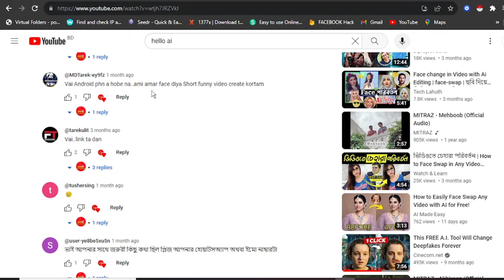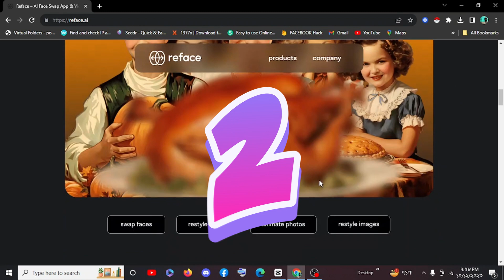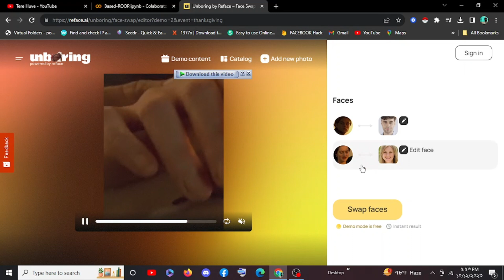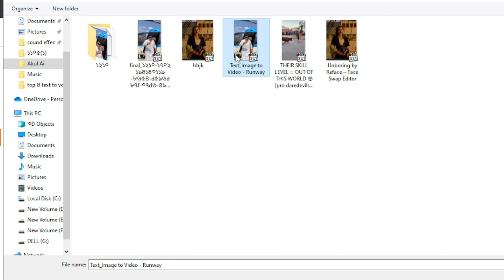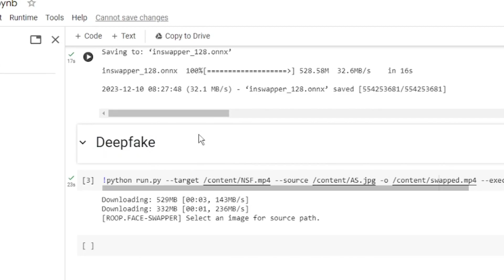⚠️সাবধান🚸 এক ক্লিকে ফেস চেঞ্জ করুন FREE DEEPFAKE Video | Create Face Swap Bangla!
In This video we explore top 3 DEEPFAKE Tools that can Create Face Swap Videos Using AI Online We Use Roop Deepfake Tutorial in Number 3 and Reface AI Number 2 and AKool DeepFake Number 1 both can faceswap deepfake tutorial THE  Reface Ai review Can Face Swap any Video its Have Face Swap app for mobile if You Need How To Make Face Swap Video or Face Swap Video app or DEEPFAKE TUTORIAL This Video is For You can find Ai face changer video app
📌 Resources:
1. AKool DeepFake
2. Reface AI

➥➥➥ 🔥 SUGGESTED VIDEOS 🔥 ➥➥
Top 5 FREE Ai Tools For New YouTube Creator  🤯